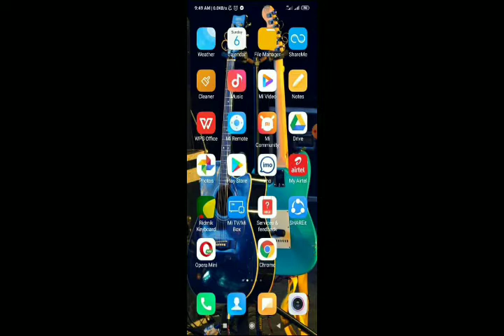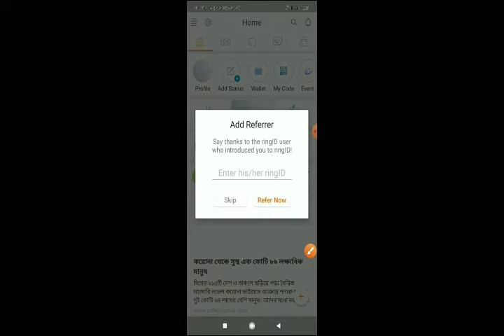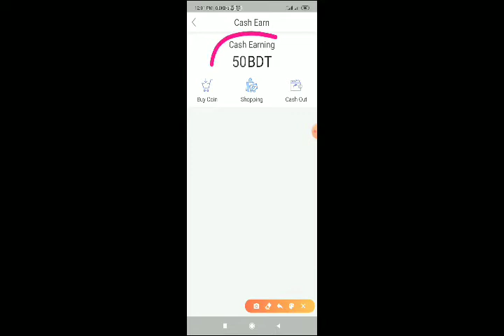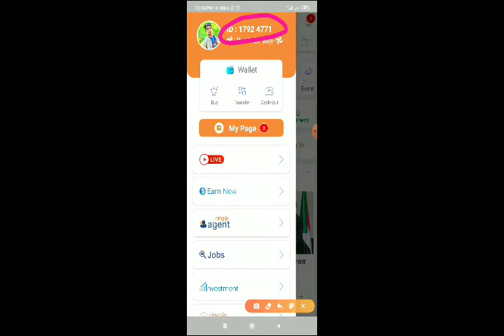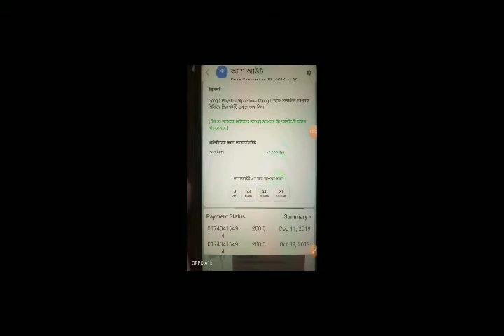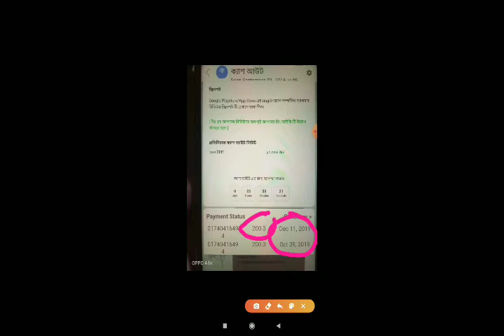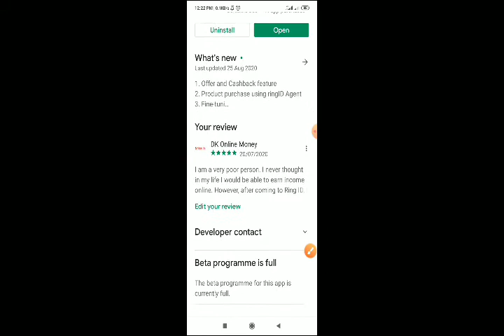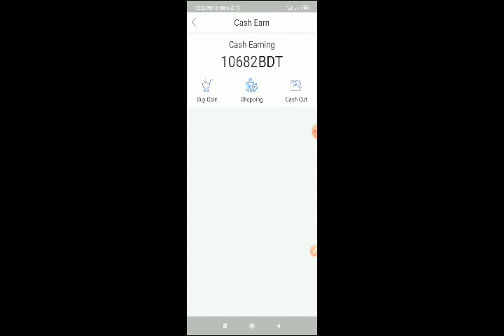অনলাইন ইনকাম মাত্র এক ঘন্টায় ২০০ টাকা। পেমেন্ট সরাসরি বিকাশে, প্রমাণ সহ দেখন।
DK Online Money
ভিডিও টি ভালো লাগলে লাইক কমেন্ট এন্ড প্লিজ প্লিজ সাস্কাইব করবেন 💞💞